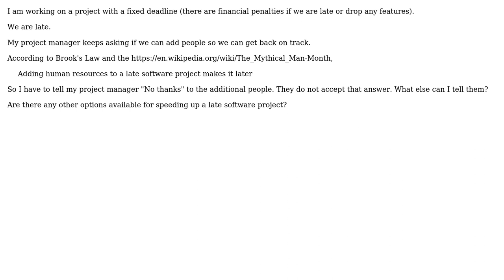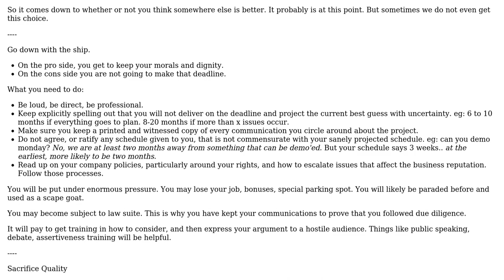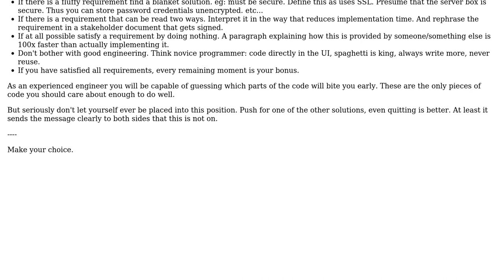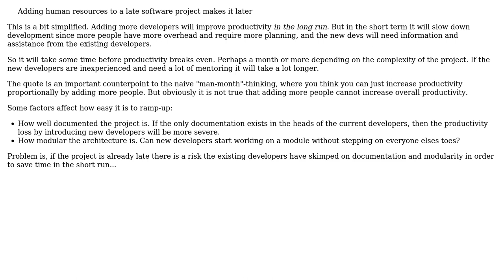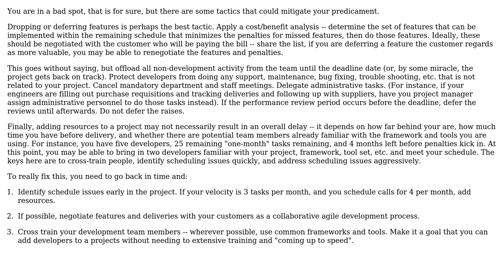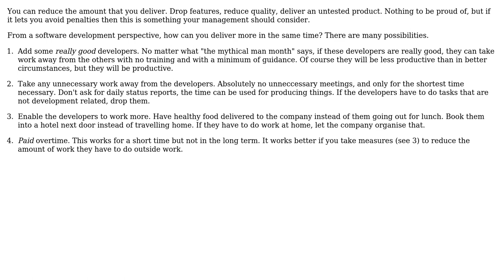Software Engineering: If adding people to a late project makes things worse, what options DO work?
With thanks & praise to God, and with thanks to the many people who have made this project possible! | Content (except music & images) licensed under CC BY-SA | Music | Images & others | With thanks to user whatsisname user Kain0_0 user John Wu user Jay Elston user JacquesB user Hans-Martin Mosner user gnasher729 user Ewan and the Stack Exchange Network Trademarks are property of their respective owners. You are responsible for your own actions.